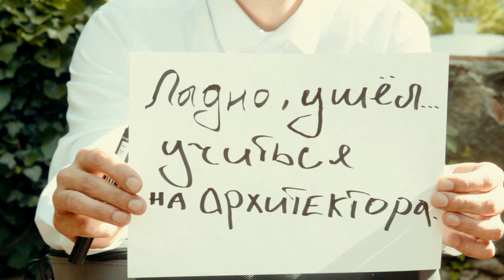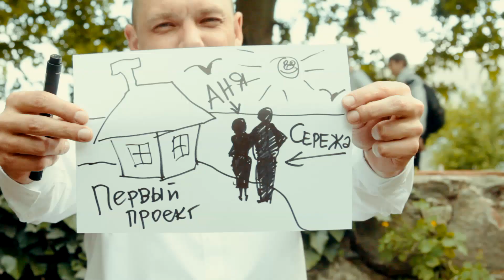Знаки учебный мастер-класс крымской киношколы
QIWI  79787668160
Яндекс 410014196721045